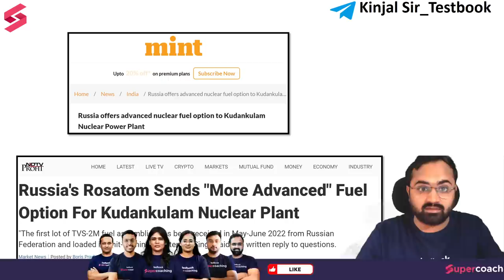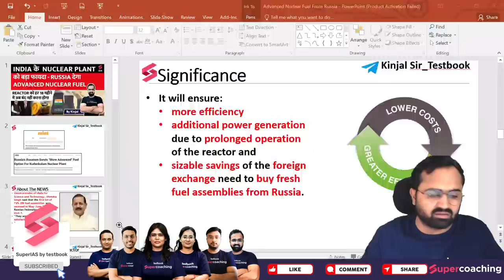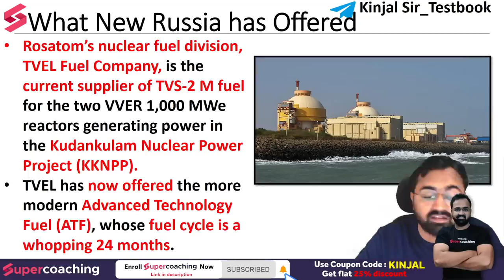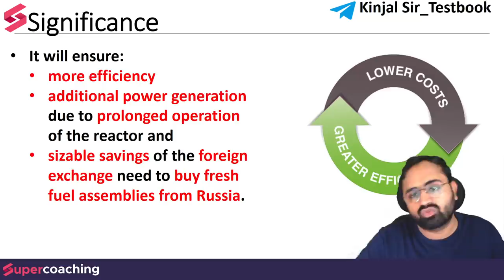Russia Offers India Advanced Nuclear Fuel Technology For Kudankulam NPP| Significance Of ANF? Kinjal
Russia Offers India Advanced Nuclear Fuel Technology For Kudankulam NPP| Significance Of ATF? Kinjal

1. 20+ Courses by Super Teachers
2. 1000+ live classes by Experts
3. Dedicated doubt clearing sessions.
4. Take the advantage of real-time interaction with India’s best teachers
5. 500+ study notes for all subjects, NCERT notes included
6. 550+ Full Mock Tests for Prelims and Mains

The single subscription covers all the essential aspects of preparations such as:
1. Prelims & Mains GS and Optional subjects
2. Daily Live Classes including Current Affairs, Doubts, etc.
3. Mains Answer Writing Live Discussion Classes
4. Complete Question Bank for Practice
5. Previous Year Papers